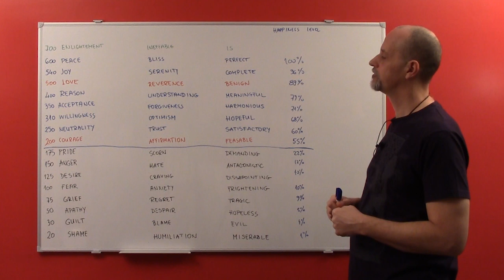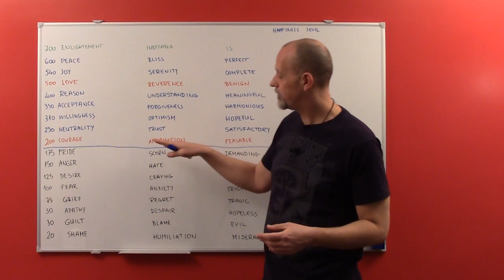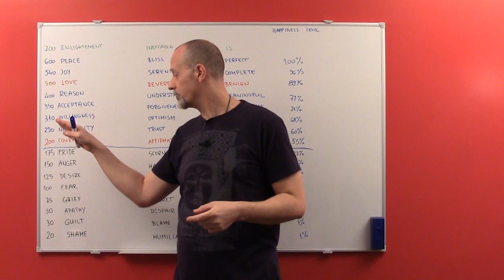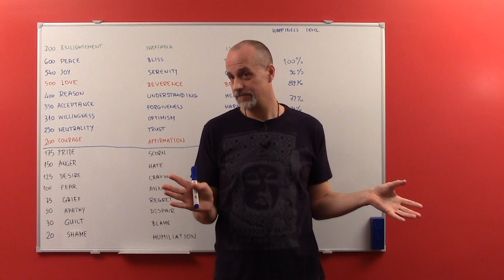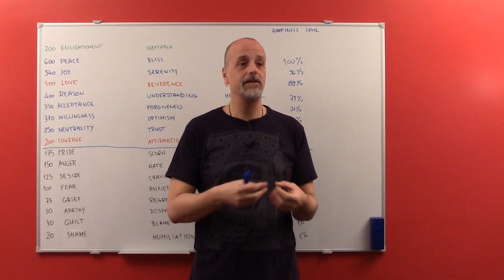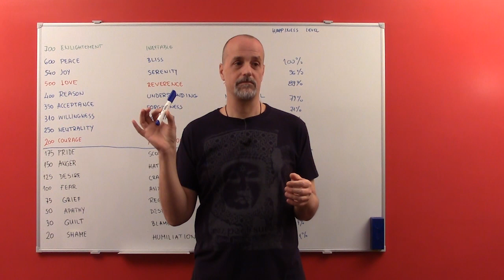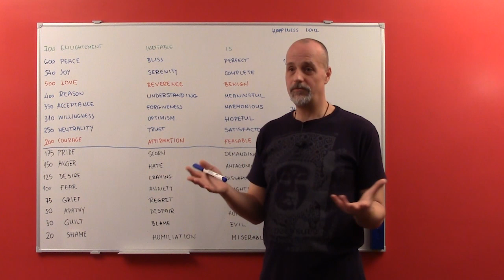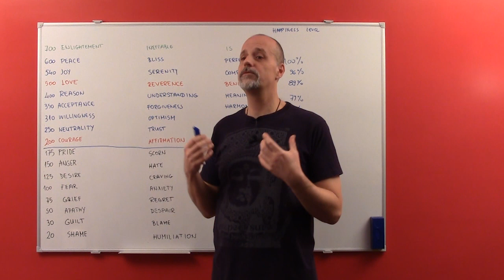Manifesting Abundance - Chapter 2b (1/2): Treachery Of The Mind, part 1 of 2